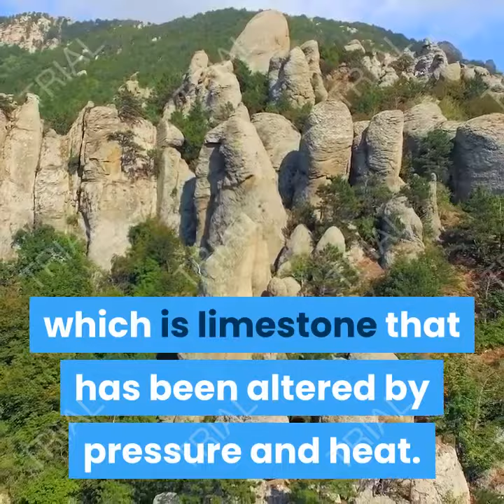greece is bordered to the east by the aegean sea to the south by the mediterranean sea and to the we